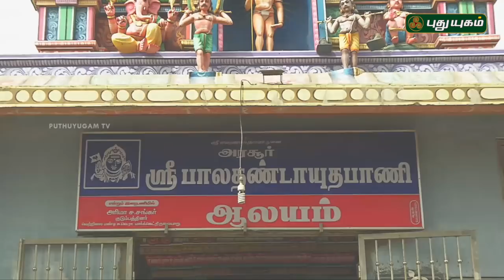பால தண்டாயுதபாணி சுவாமி திருக்கோயில், அரசூர், தஞ்சாவூர் | Alayangal Arputhangal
There is not dearth of temples in our state. The innumerable temples each have a specialty, a history and a legend very specific to each one them. There are temples which are hundreds of years or even thousands of years old. This program tries to present the background, history, speciality, etc  of such temples spread around. From the comforts of their homes, viewers get an opportunity to visit and know about these age old temples, deities, etc.